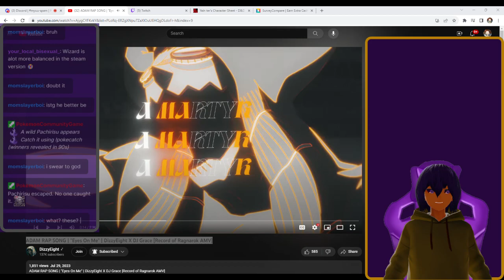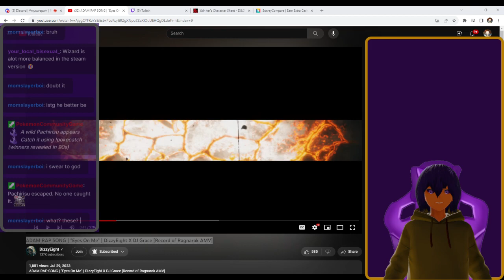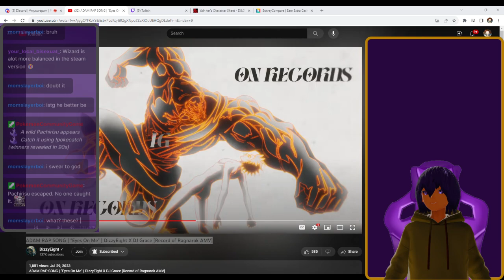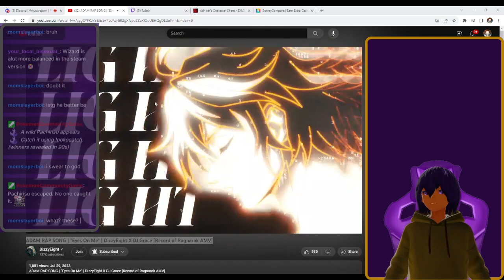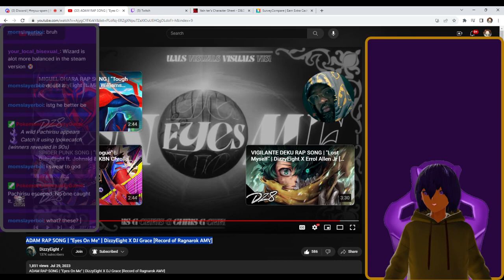ADAM RAP SONG "Eyes On Me" DizzyEight X DJ Grace [Record of Ragnarok AMV] Reaction